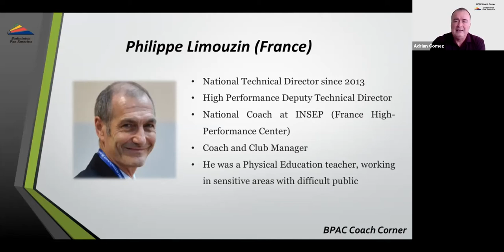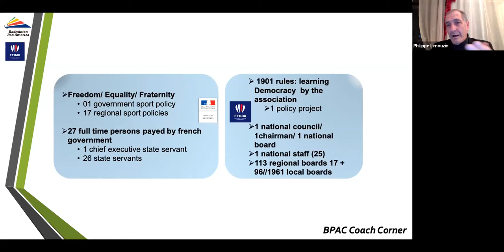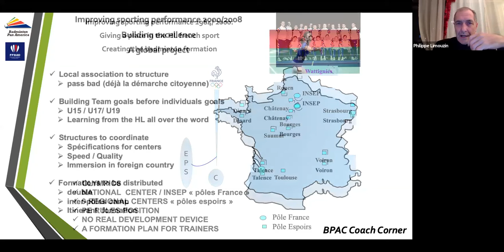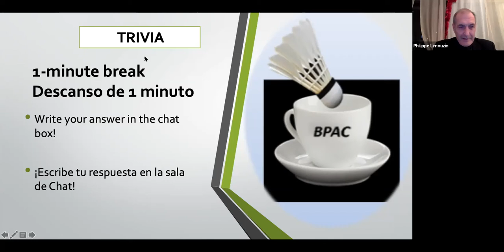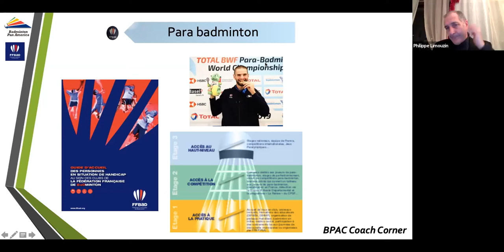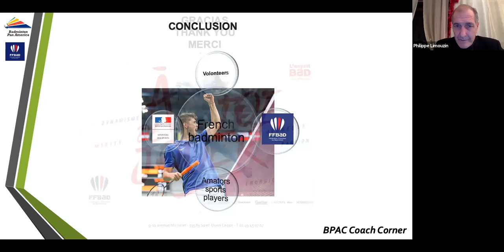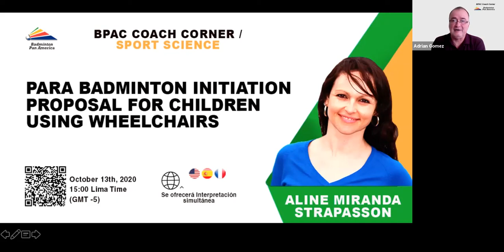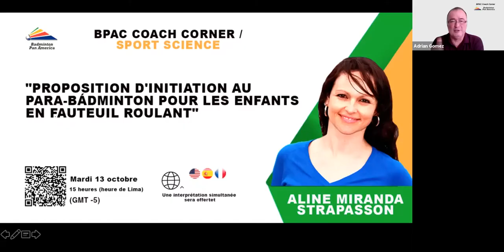Development Foundations of Badminton in France - Philippe Limouzin FRA